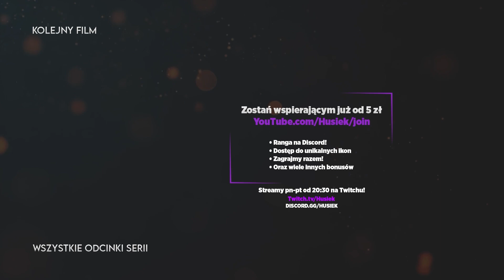PUNKT NERO II | Days Gone [#18]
📃 Days Gone na PC! Nareszcie wiec ruszamy z fenomenalną fabułą!

🔎 Tę serię znajdziesz wyszukując:
Days Gone PL
Days Gone Gameplay PL
Days Gone Po Polsku
Days Gone Gameplay Po Polsku
Zagrajmy w Days Gone PL